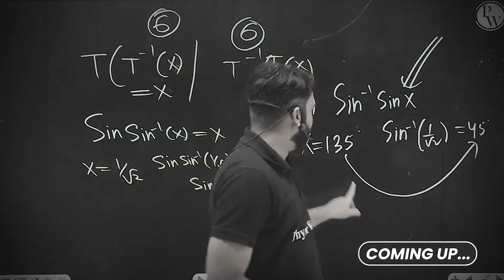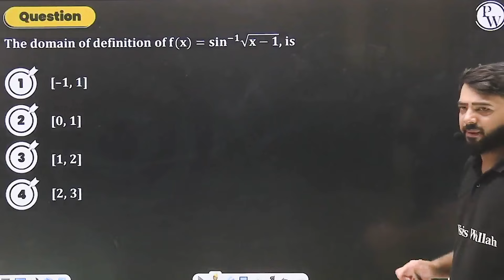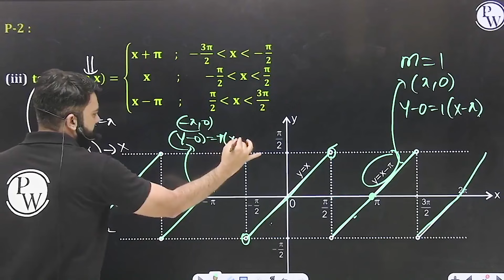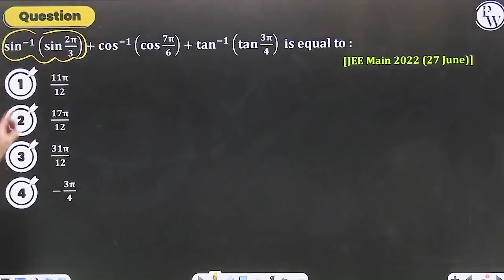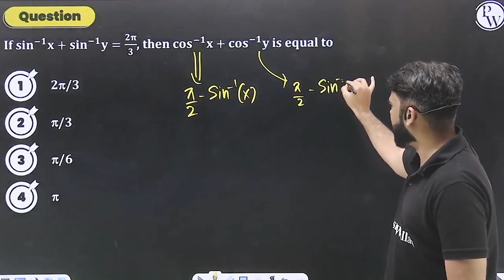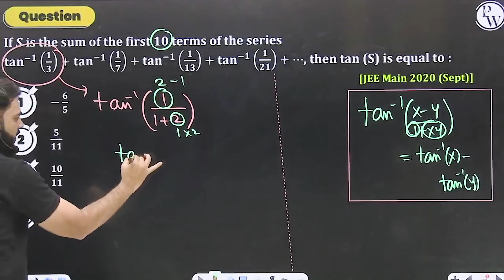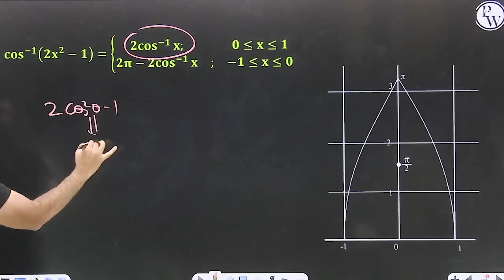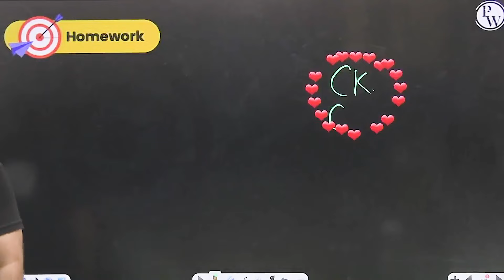Inverse Trigonometric Functions FULL CHAPTER | Class 12th Maths | Lakshya JEE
✨ Links ✨

⏳ Timestamps -

00:00 - Introduction
02:50 - Basic Introduction
21:58 - Domain & Principal Value Range Of Inverse Trigonometric Functions
37:08 - Properties Of Inverse Trigonometric Function
01:23:31 - Conversion And Simplified Form
02:03:18 - Summation Of Series
02:24:44 - Inequations Involving Inverse Trigonometric Functions
02:30:02 - Simplified Inverse Trigonometric Functions
02:58:12 - Thank You !